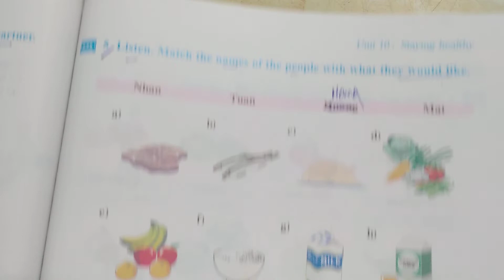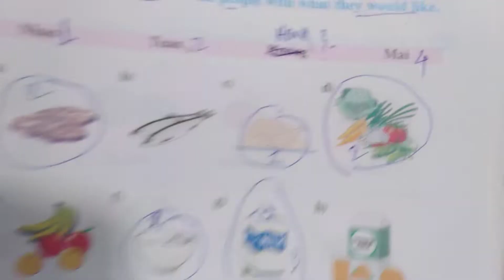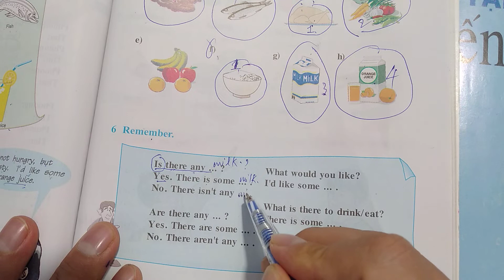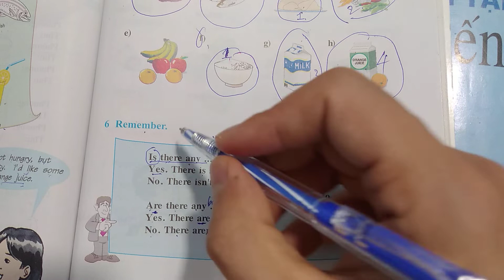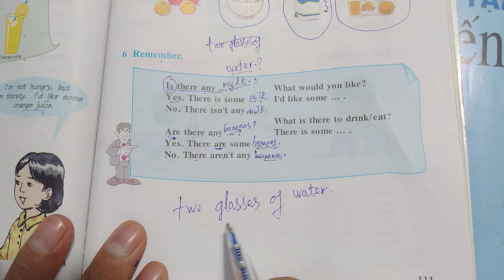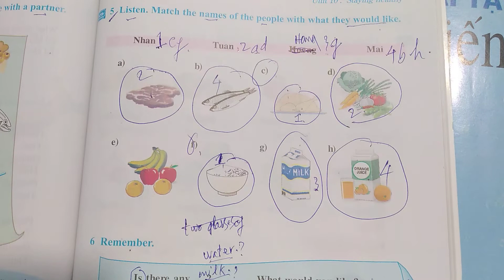Tiếng Anh lớp 6 - Học SGK - Unit 10: Staying healthy - B: Food and drink - 5+6